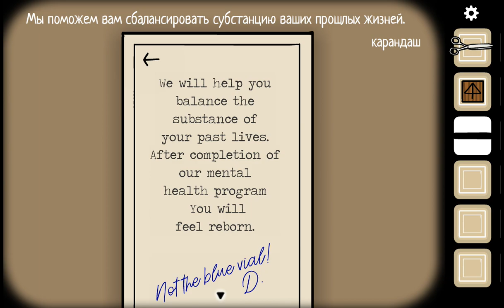НУЖНО ВЫБРАТЬСЯ ИЗ КОМНАТЫ Cube Escape Paradox! Прохождение на русском #1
игра Cube Escape Paradox, Cube Escape Paradox прохождение,